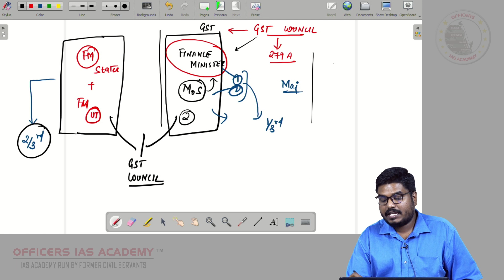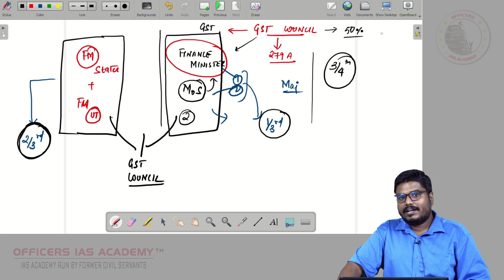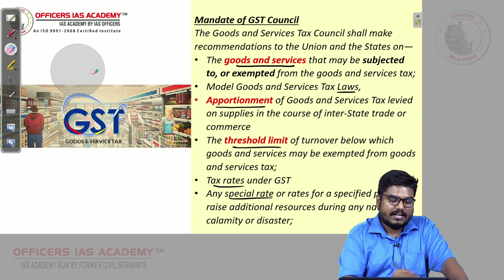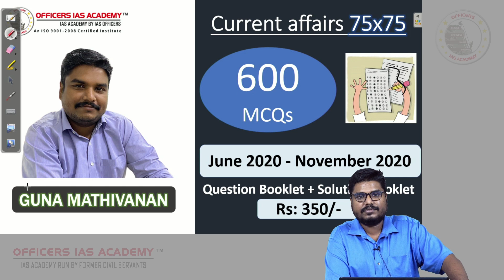GST Council | Topic 157/ 200 | Current Affairs Prelims 2021 | Mr. Guna Mathivanan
Details of the Comprehensive Course for Current Affairs by Mr Guna Mathivanan

Course Features:
1. 75+ Live Classes, 4 Classes per Week
2. Each Class will last for roughly around 75 minutes and will be followed by live doubt clearing session. (Students can access the recorded videos of live session to watch at your convenience)
3. Coverage: June 2020 to August 2021
4. Sources: Primary Source - Hindu, PIB, Down to Earth, Yojana and Kurukshetra.
Secondary Sources: Indian Express, Economic Times and Live Mint
5. Exclusive Classes will be provided for the Economic Survey and Budget.
6. 1600 MCQs will be provided along with solutions ( 1500 Month wise Current Affairs MCQ + 100 MCQs based on Budget and Economic Survey)
7. Along with Current Affairs, important Contemporary Affairs will also be discussed to meet the changing pattern of the exam.

To buy a copy of the 600 MCQs Question+Solution Booklet (December 2020 - April 2021 + Budget/Economic Survey),

To buy a copy of the 600 MCQs Question+Solution Booklet (June 2020 - November 2020),